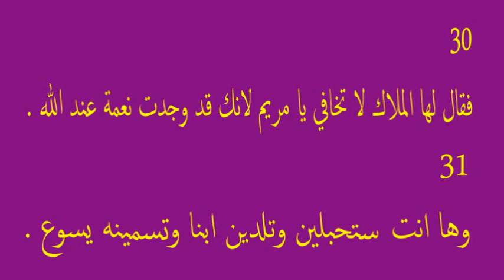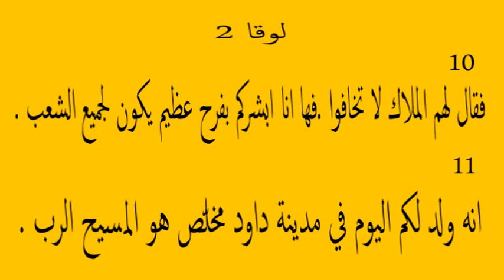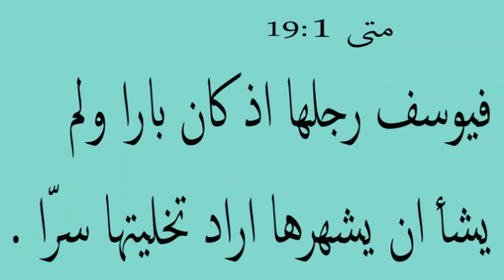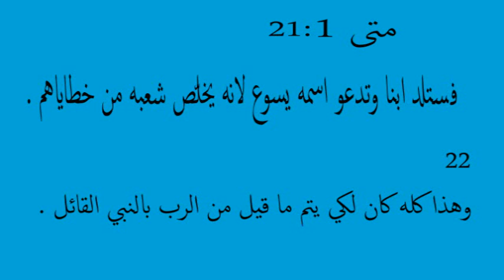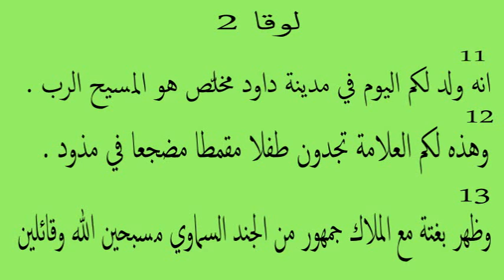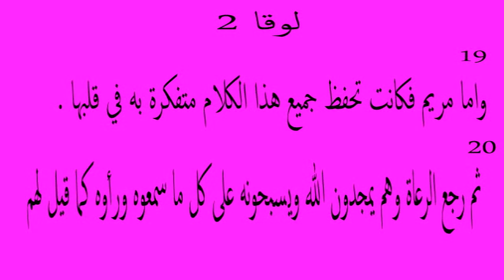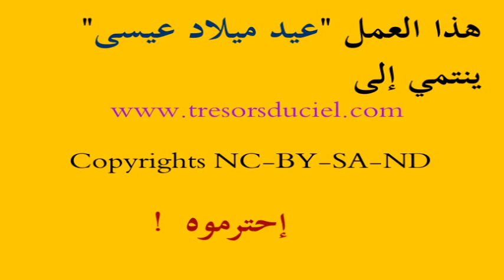Noel عيد الميلاد